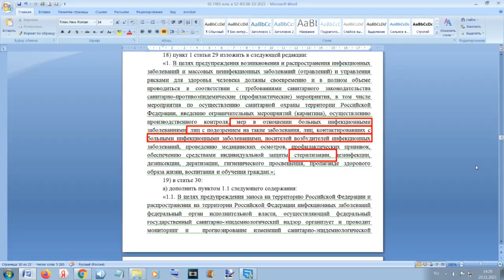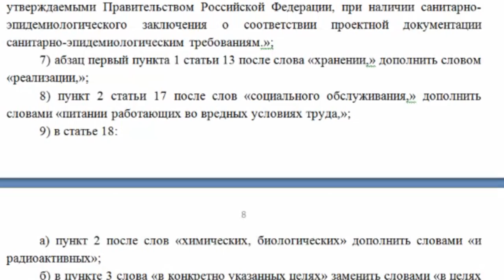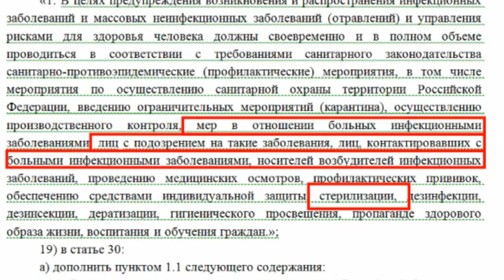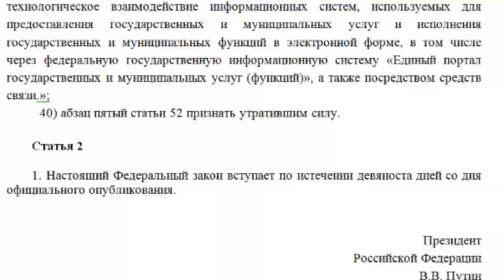ЧТО ПРЯЧУТ ЗА ШИРМОЙ QR КОДОВ ? проект 02/04/10-21/00121625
законопроект 02/04/10-21/00121625
что прячут за ширмой присвоения qr кодов
о санитарно эпидемиологическом благополучии
Чат Tme: .
источники @ житуха ТВ dtrctkm вексель вексельное право как купить без qr qr код qr код вакцинированного без qr кода не пускают без qr без qr не снять наличные без qr кода не пущу в аптеку без qr кода тц jathnf оферта переакцепт паспорта переакцепт живой человек живые люди осознание осознанные купить без маски как пройти без qr кода пройти без qr кода пао д子эн канал ᅲАО Д子ЭН живой человек в суде коап 14.8 не соответствует конституции qr коды qr коды незаконны метро без qr беспредел с qr кодами без куар кода в тц в барнауле в перми в нижнекамске чебоксары живой человек в суде рф зачем qr код йошкар ола как защититься кошмар бобер строй н тагил безкуара безqr